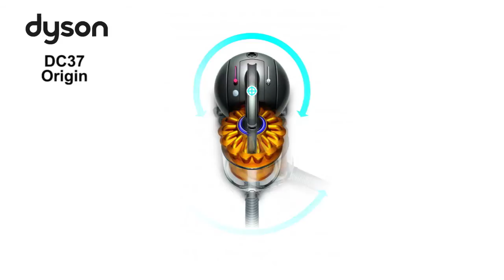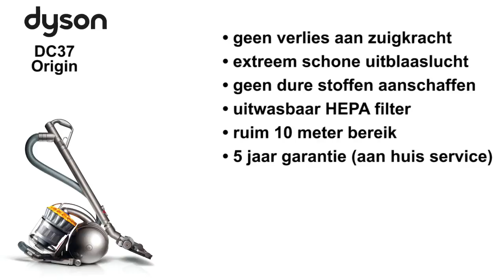Dyson DC 37 stofzakloze stofzuiger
Dyson DC37 Origin Stofzuiger
Verwijdert meer vuil dan elke andere cycloon. In plaats van stofzakken die verstoppen en de zuigkracht doen afnemen, gebruiken stofzuigers van Dyson gepatenteerde cycloontechnologie. Deze blaast het stof en vuil uit de luchtstroom rechtstreeks naar de doorzichtige opvangbak.

Geen lastige bewegingen
Conventionele stofzuigers kunnen lastig zijn ze zijn zwaar om vooruit te trekken, gaan de verkeerde kant op en botsen met obstakels. Een Dyson Ball™ stofzuiger maakt schoon zonder de lastige bewegingen

Ball technologie
Draait op z'n plek. Geen lastige bewegingen. De bal bevat ook veel van de zwaarste onderdelen, voor een lager zwaartepunt en betere stabiliteit.

Schakelbare vloerzuigmond
Ontworpen voor hoge stof- en vuilverwijdering op alle vloertypes. De buitenste randen schudden het tapijt op om stof en vuil te verwijderen. Druk op de knop om de lange borstelharen in te schakelen om kwetsbare vloeroppervlakken te beschermen tegen krassen.

Ontworpen voor minder geluid
Essentiële componenten zitten in de akoestisch behandelde bal. De motor is aan de behuizing bevestigd met geluidsdempende schroeven. Minder geluid ontsnapt uit de luchtgangen en geluidsabsorberende materialen van polyurethaan absorberen geluidsenergie.

Hygienisch en snel te legen
Druk op de knop om het reservoir te legen